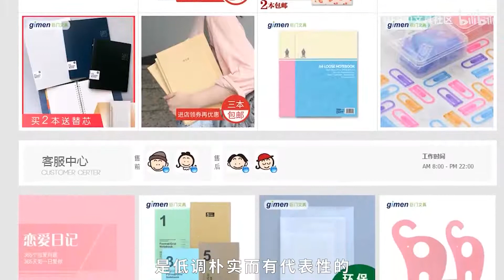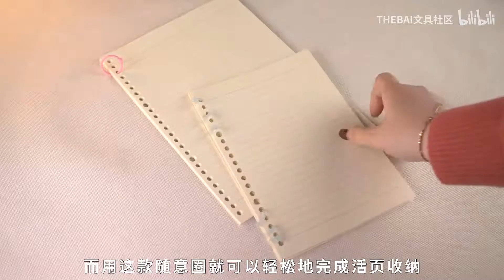这道文具巨门终究被打开了——gimen巨门文具盘点【文具三分钟】第183期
北斗七星天上挂，巨门深藏功与名
潜心苦修二十载，不为惊人只为爱